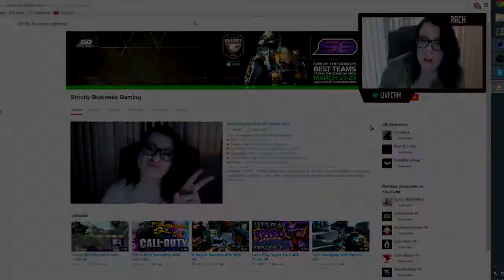Introducing Rachel sB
Founded in 2007, Strictly Business started out as an MLG Game Battles clan playing competitive matches. They later decided to expand and started running free entry tournaments for the Call of Duty community. In 2013, Strictly Business formed their professional competitive team for Call of Duty and have since then finished top 8 in all major leagues in North America, including a 1st place finish in the 2014 US regionals.